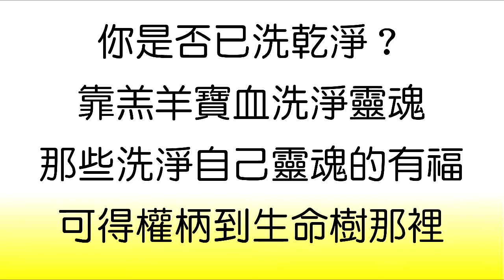2021 0906 † 每日靈修親近主 活在基督裡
♡詩篇68：28  (02:07)
以色列的能力是神所賜的；神啊，求你堅固你為我們所成全的事！

♡箴言1：8-9  (03:06)
我兒，要聽你父親的訓誨，不可離棄你母親的法則（或譯：指教）；
因為這要作你頭上的華冠，你項上的金鍊。

♡腓立比書4：4  (04:20)
你們要靠主常常喜樂。我再說，你們要喜樂。